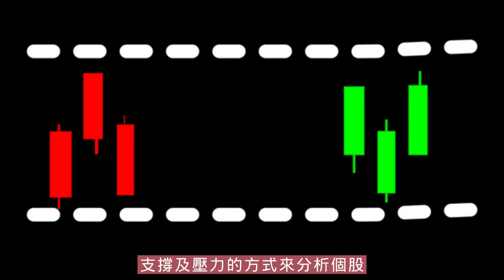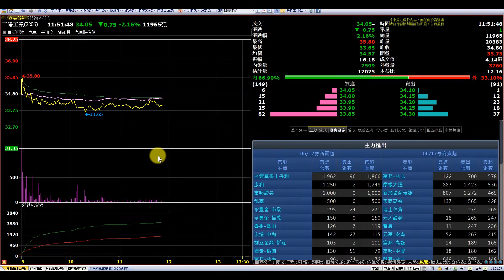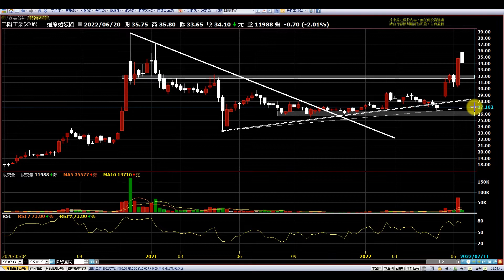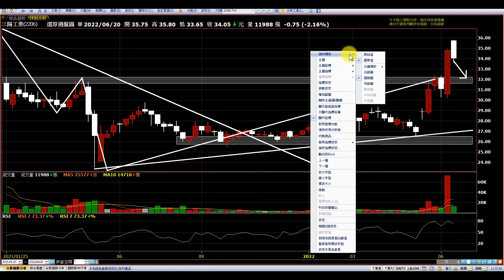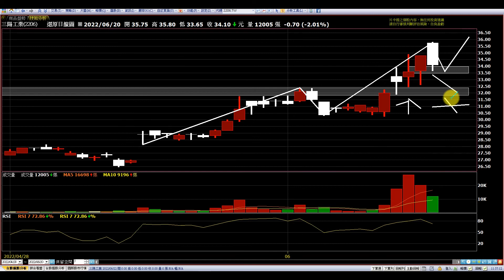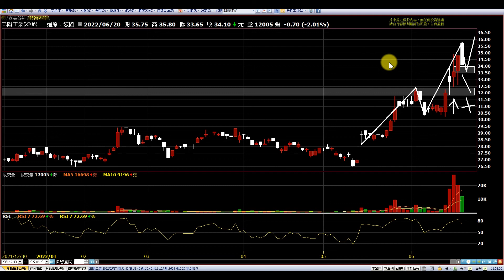三陽工業|日周月線結構規劃好，做日線看日線壓力偏重|趨勢規劃|個股分析|壓力及支撐|貪婪韭菜，貪婪就菜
【影片軸】
1.【開始】00:00
2.【前言】00:29
3.【月線】01:25
4.【周線】03:30
5.【日線】05:06